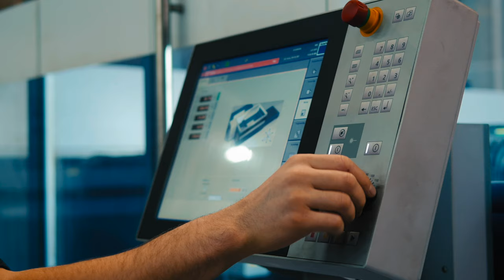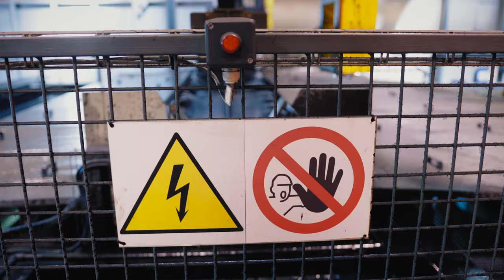PALMS Factory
⭐️ In this video, we would like to virtually invite you to our factory. We are located in 🇪🇪 Estonia, Lääne-Viru County, by side of Palmse. All of our forest cranes and trailers are produced here.